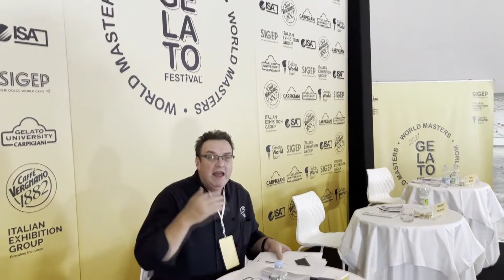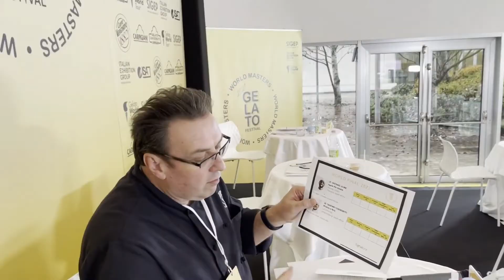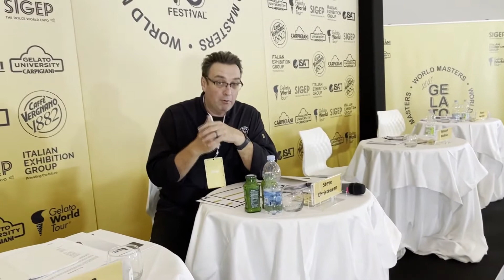Scoop School Field Trip - The World Gelato Masters!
Steve Christensen, The Ice Cream Bloke and Self-Appointed Headmaster of Scoop School, talks in this episode about visiting the Museum of Gelato.